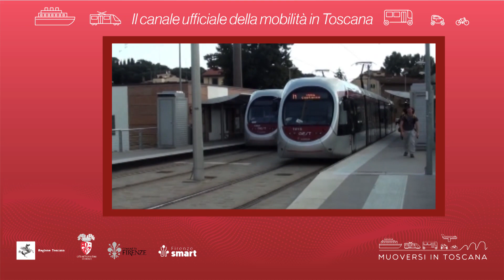Muoversi in Toscana - Edizione delle 13.30 del 31 dicembre 2021